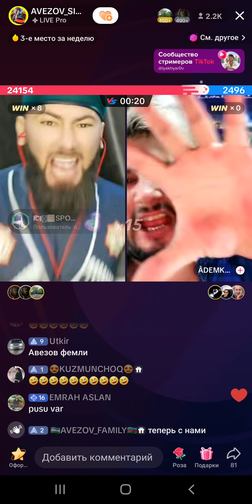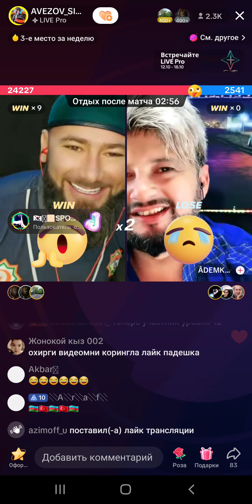QAST GA QAST BATTL🥶🥶AVEZOV VS ADEM